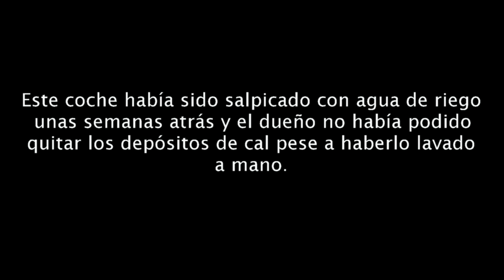CarPro Spotless Aplicación y resultados www maesaldetailer es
Modo de empleo y resultados del CarPro Spotless infalible contra los depósitos de cal.